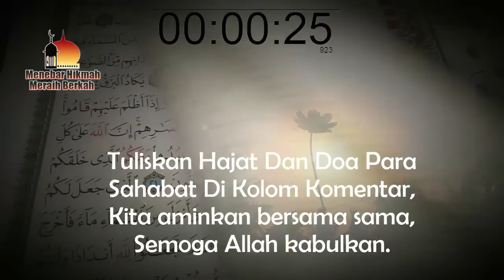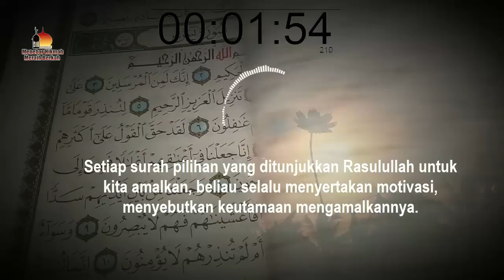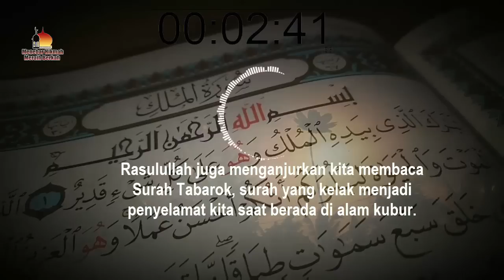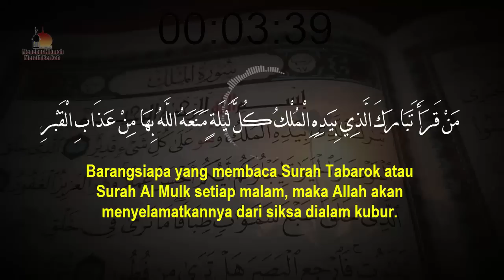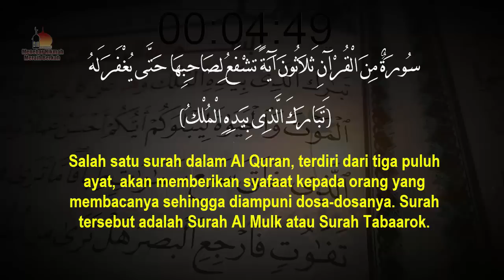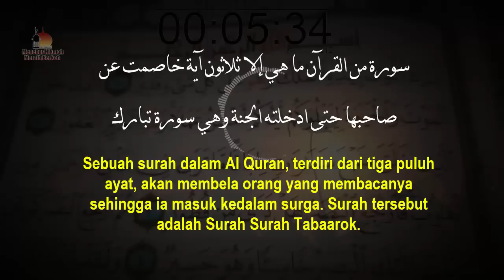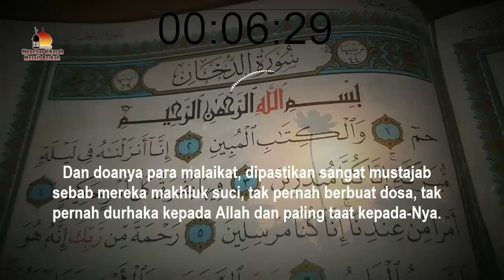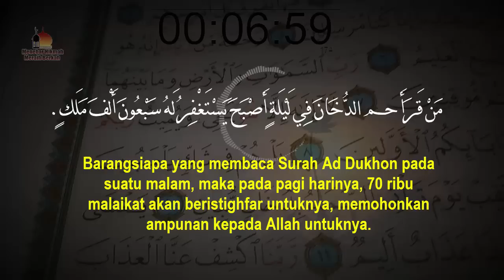SESIBUK APAPUN JANGAN TINGGALKAN SURAH INI SETIAP MALAM